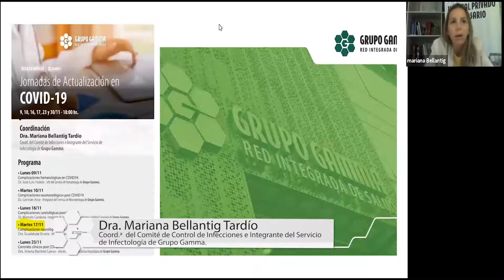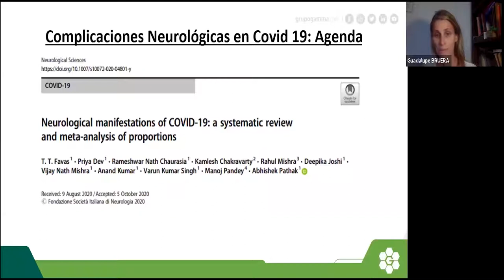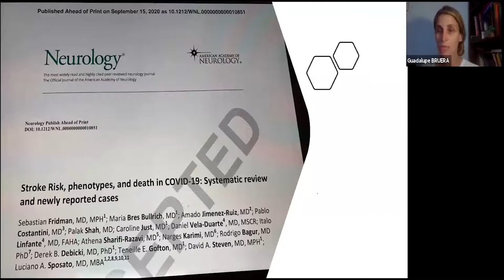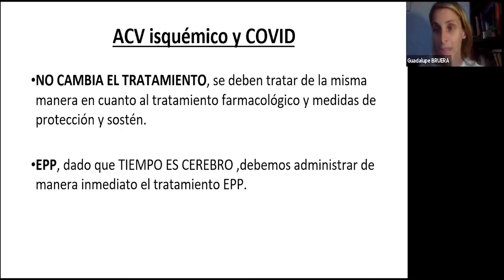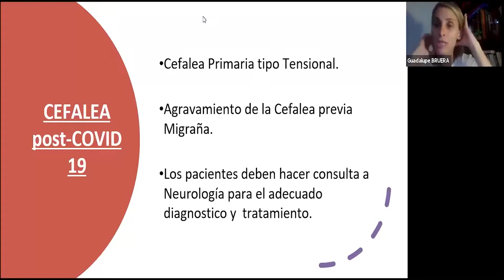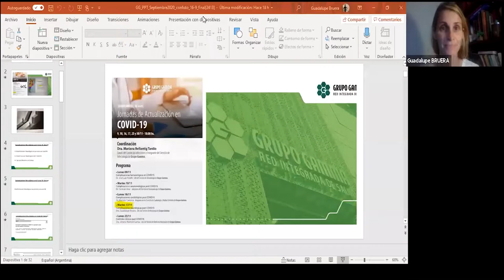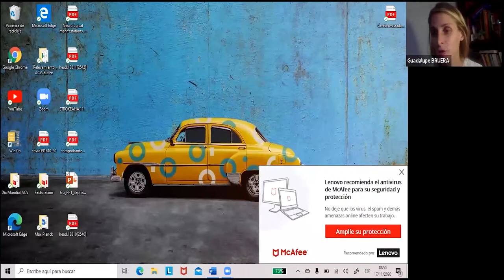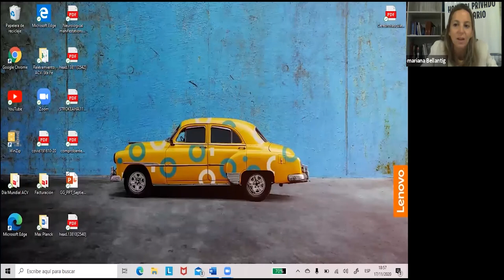Complicaciones neurológicas post COVID19 | Jornadas de Actualización en COVID-19 | Grupo Gamma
Los pasados 9, 10, 16, 17, 24 y 30 de noviembre se realizaron las  Jornadas de Actualización en COVID-19.
En esta oportunidad el día 17/11 la Dra. Guadalupe María Bruera, Jefa del Servicio de Neurología de Grupo Gamma, disertó sobre Complicaciones neurológicas post COVID19.
Las jornadas fueron organizadas por el Comité de Control de Infecciones, el Servicio de Infectología junto a los Dptos. de Calidad y Seguridad y Docencia y Capacitación de Grupo Gamma.